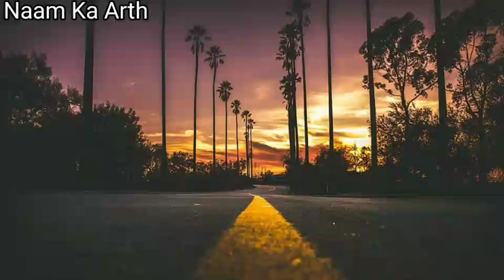Stacey Name Meaning | Stacey Name Meaning In Hindi | Stacey Naam Ka Matlab Kya | Stacey Naam Ka Arth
Stacey Name Meaning | Stacey Name Meaning In Hindi | Stacey Naam Ka Matlab Kya Hai | Stacey Naam Ka Arth